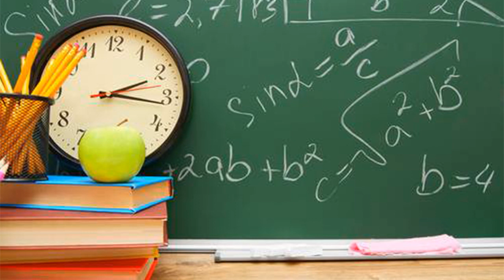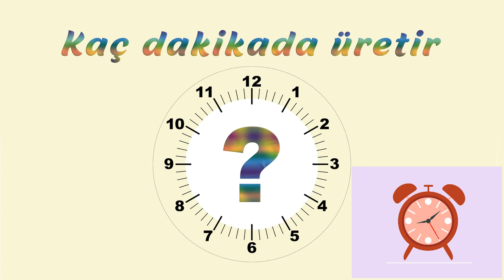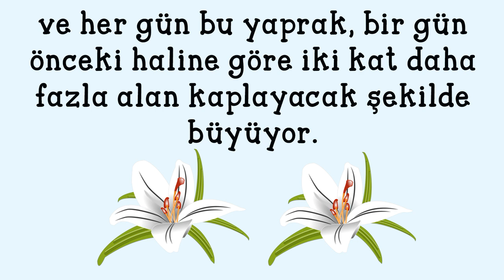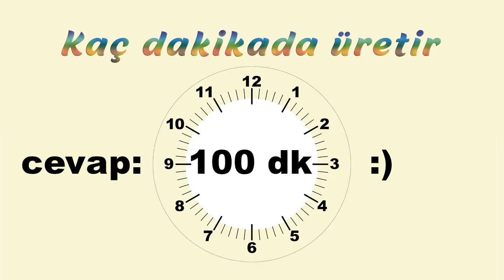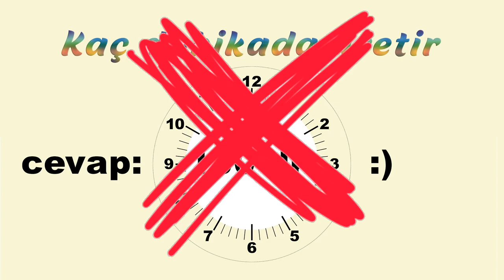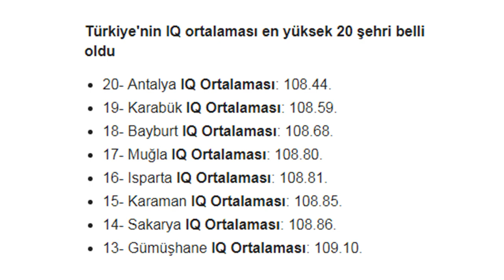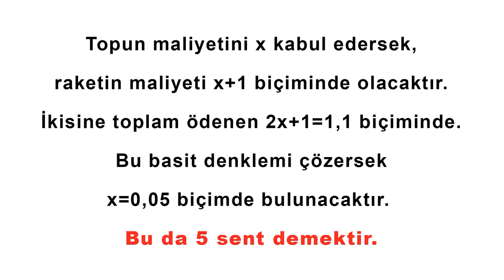Dünyanın En Kısa IQ Testi Başarı Oranı Sadece % 17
Dünyanın En Kısa IQ Testi... Eğer zekanızı ölçmek için bir IQ testi çözmek istiyorsanız ancak uzun uzun soruları gördüğünüz zaman vazgeçiyorsanız size güzel bir haberimiz var.
2005 yılında ortaya çıkan ve 14 yıldır uygulamadan olan 3 soruluk bir IQ testi ile zekanızı kanıtlamak ister miydiniz? Günümüzde oldukça popüler olan ve doğru cevapları yalnızca yüzde 17’lik bir kısmın verebildiği bu IQ testi, diğer testler gibi uzun ve sıkıcı sorular da içermiyor.
MIT profesörü Shane Frederick tarafından hazırlanan sorular, tam anlamıyla zekanızı ölçmeye yarıyor. Yaklaşık olarak 14 yıldır uygulanan teste katılan kişilere bakıldığında –günümüz verileri ile- sorulara yanlış cevap veren kişilerin sayısı yüzde 83 olarak yer alıyor. Test yalnızca 3 adet matematik sorusundan oluşuyor. Bu sorular, dünyanın en prestijli üniversitelerinden mezun olan ve günümüzün lider şirketlerinde çalışan kişiler tarafından bile yanlış cevaplanmış durumda. Peki siz bu soruları cevaplayabilecek misiniz?
Öncelikle soruların arasından yapacağınız tek bir yanlış, başarı oranınızda yüzde 66,6 oranında bir düşüş yaşatıyor. Soruları bu bilgi ışığında daha dikkatli dinlemenizi öneriyoruz.
İşte o sorular:
1- Bir mağaza içerisinde beyzbol ürünleriyle ilgili satış yapılıyor. Bu mağazada 1 adet beyzbol sopası ile bir adet beyzbol topu 1 lira 10 kuruşa satılıyor. Beyzbol sopası, beyzbol topundan 1 lira daha fazla ise, topun fiyatı nedir?
2- Bir fabrikada üretim yapan makinelerin ürettiği parça sayısına ve üretim hızına bakılıyor. Fabrikadaki 5 makine, 5 dakikada, 5 parça ürün üretebiliyor. Bu durumda 100 adet makine, 100 parça ürünü kaç dakikada üretir?
3-Büyük bir gölde bir nilüfer yaprağı bulunuyor. Nilüfer yaprağı her geçen gün, bir önceki günden iki kat daha büyük oluyor. Nilüfer yaprağının tüm gölü kaplaması ise 48 gün sürüyor. Bu durumda nilüfer yaprağının gölün yarısını kaplaması kaç gün sürüyor?
Bu test, farklı alanlardan farklı eğitim düzeyine sahip 3 bin kişide denendi. Aralarından sadece yüzde 17’si başarılı olabildi, eğer % 17 lik dilime giremeydiyseniz emin olun yalnız değilsiniz .
Cevaplarınız şu şekilde mi yer aldı?
1. sorunun cevabı: 10 kuruş
2. sorunun cevabı: 100 dakika
3. sorunun cevabı: 24 gün
Eğer cevaplarınız bunlar ise sizde soruları yanlış yapan kişilerden biri oldunuz! Sorular çok basit görünse de doğru cevaba ulaşmak için farklı bakış açısına sahip olmanız gerekiyor. Doğru cevaplar şu şekilde yer alıyor:
Doğru cevaplar:
1 .sorunun cevabı: 5 kuruş
2. sorunun cevabı: 5 dakika
3. sorunun cevabı: 47 gün
Meraklısı için çözümler:
1- Topun maliyetini x kabul edersek, raketin maliyeti x+1 biçiminde olacaktır. İkisine toplam ödenen 2x+1= 1,1 biçiminde. Bu basit denklemi çözersek x=0,05 biçimde bulunacaktır. Bu da 5 sent demektir.
2 – 5 adet makine 5 dakikada 5 adet alet üretirse, 1 makine 5 dakikada 1 adet alet üretir. Birlikte çalışan 100 makinemiz varsa, her biri 5 dakika içinde bir alet hazırlayabilir. Yani 5 dakika içinde 100 alet olacaktır.
3- Her gün yaprak iki katına çıkacak biçimde büyüyor ise geriye döndüğünüzde 47. günde gölün yarısı dolu demektir.
Resimler pixabay izniyle kullanılmıştır.

Hayat Yaşamaktır...